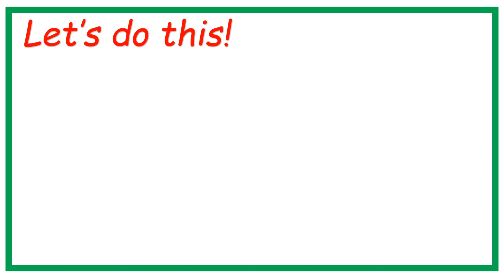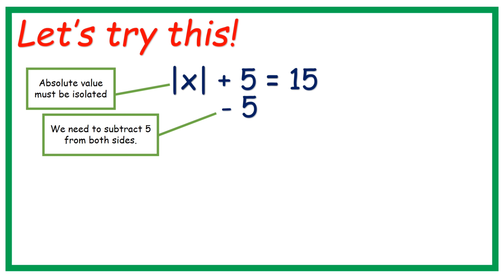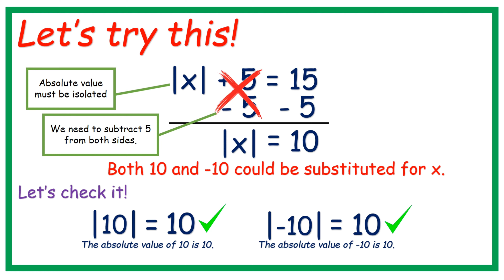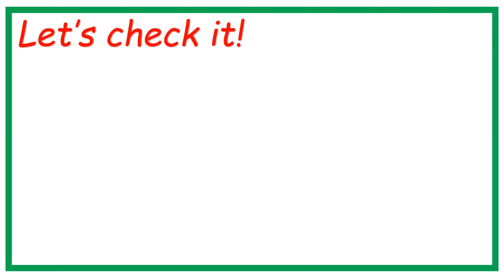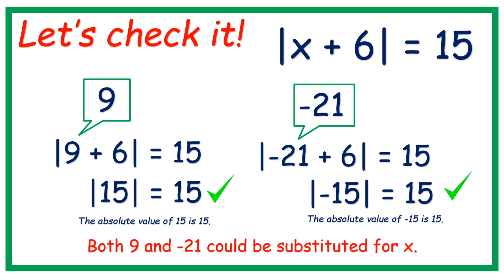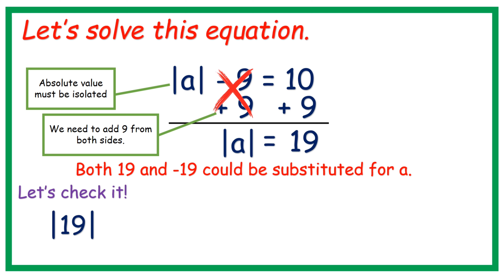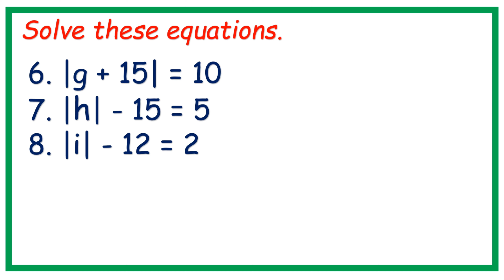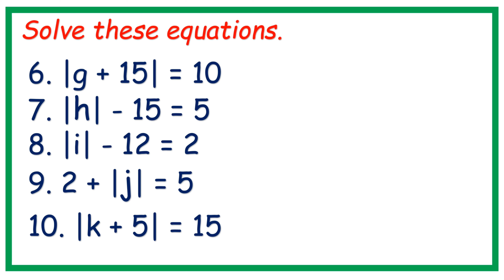Math Made Easy | Absolute Value | Mr. T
Math Made Easy with Mr. T "Absolute Value".